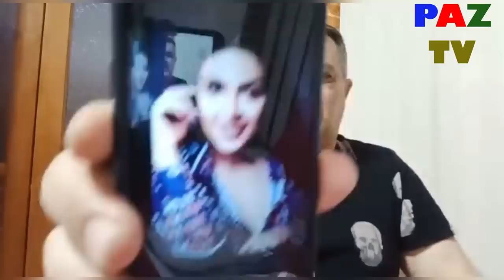+18: Şəbnəmin, Manafın və bütün Şou-Biznesin ağzına belə verən olmamışdı: Maqsud Mahmudov